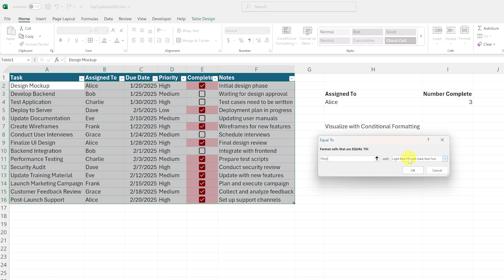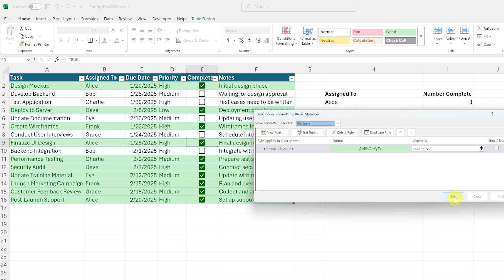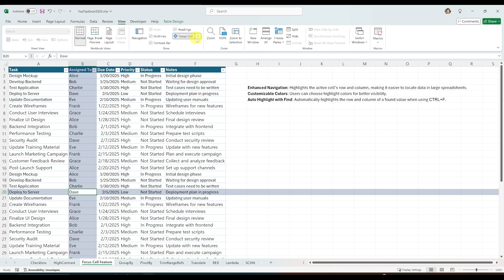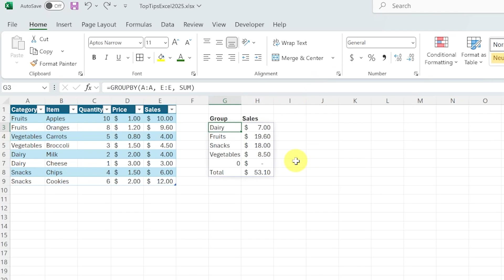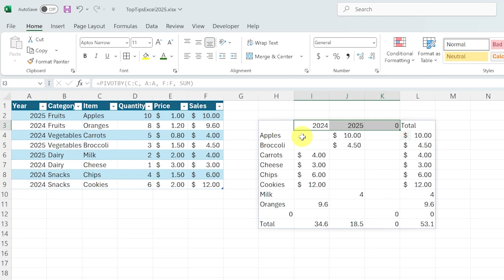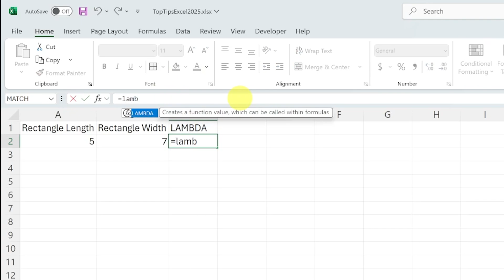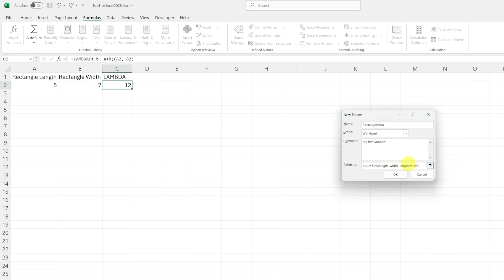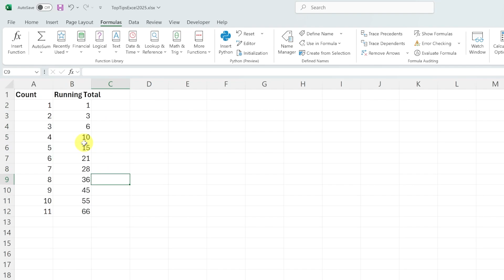Excel Tips and Tricks to Save You HOURS in 2025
In this video I will highlight some fantastic new tips and tricks for Excel in 2025 . Use these tricks and tips to improve your efficiency using Excel. I am confident you will discover some that you have not seen before. Leverage these to become more productive using Excel at work, school and home, and shave hours off the time you spend in the sheets!

⌚ Timestamps
Intro 0:00
1. Checkboxes 0:12
2. High Contrast Colours 3:48
3. Focus Cell 4:58
4. GroupBy 5:41
5. PivotBy 7:24
6. Auto Translate 9:22
7. LAMBDA 10:06
8. Scan 12:45
Outtro 14:02